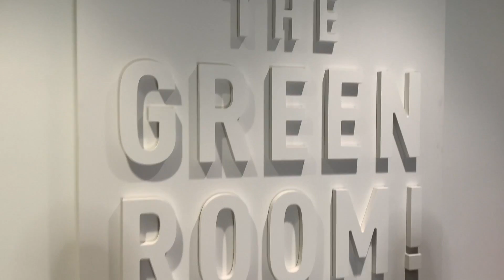Live In The D Green Room: May 05